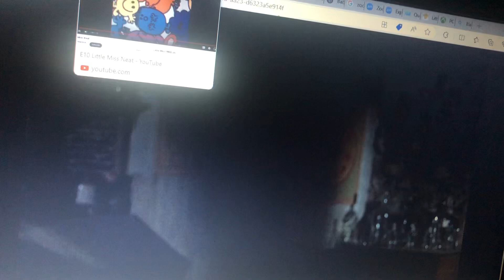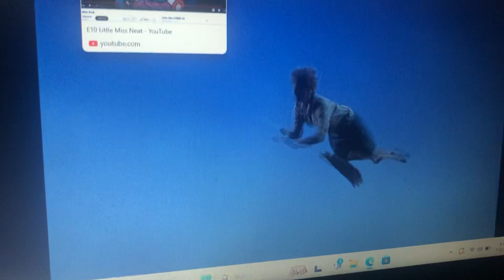Bedknobs Broomsticks Boom